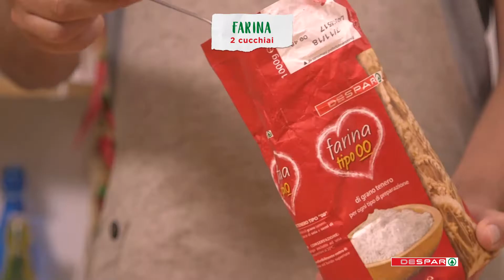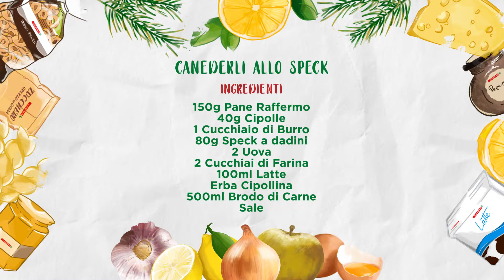Canederli allo speck // Trentino Alto Adige // TOUR D'ITALIA #13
Siete mai stati in TrentinoAltoAdige?
Il nostro TOUR D’ITALIA “Impiatta e Gusta” fa tappa proprio in Trentino, alla scoperta delle bontà culinarie più tipiche della regione. Oggi vi proponiamo una delle ricette più conosciute e amate della cucina altoatesina tradizionale: “I canederli allo speck”.
Gustatela insieme a noi. 😃🌲 🍽